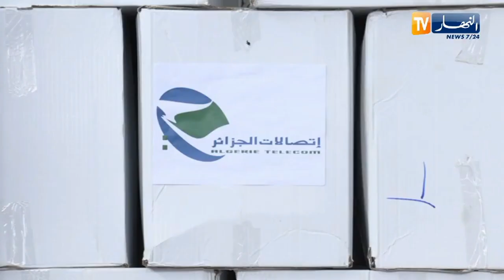إتصالات الجزائر تمنح 20 ألف لباس طبي واقي للصيدلية المركزية للمستشفيات